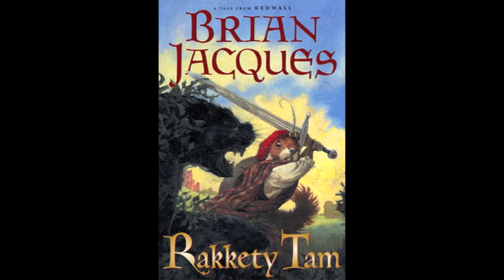Tramp Tramp Tramp - Rakkety Tam (WITH LYRICS)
Singer: Wild Doogy Plumm